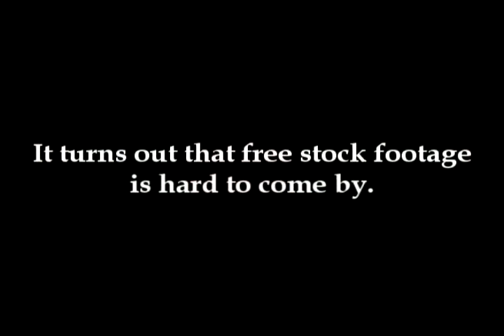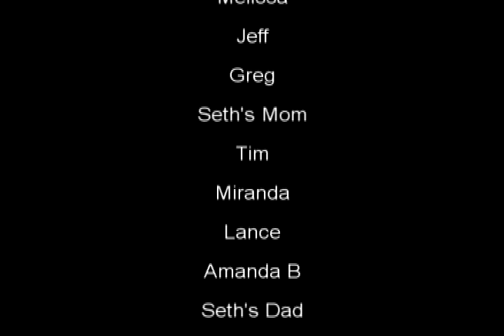Smile!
A video to invoke smiles. Or satan.